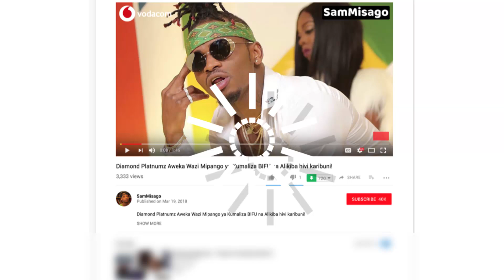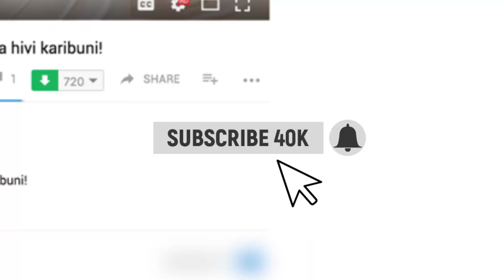RC MAKONDA: "Serikali ya Magufuli Ina Show Love Kwa Wananchi Wake!"